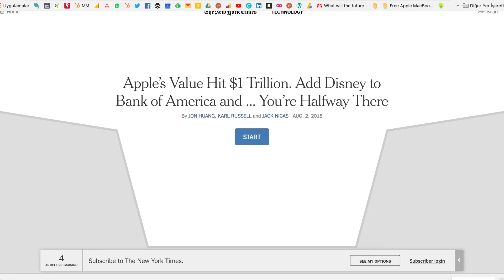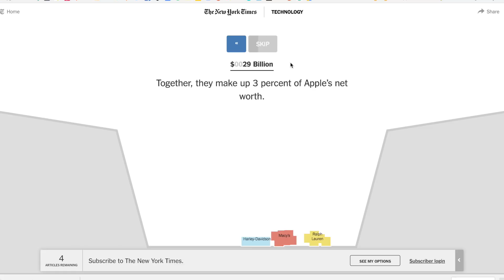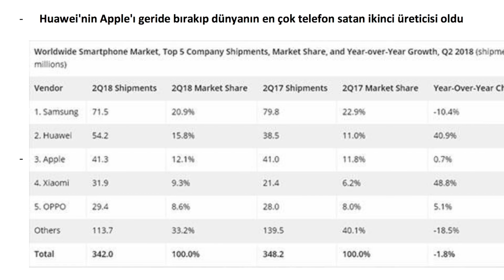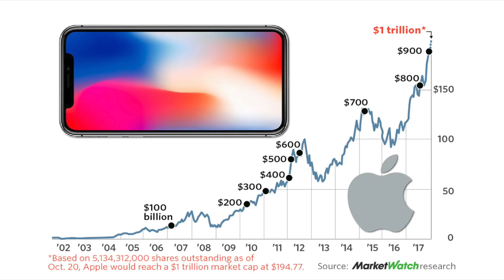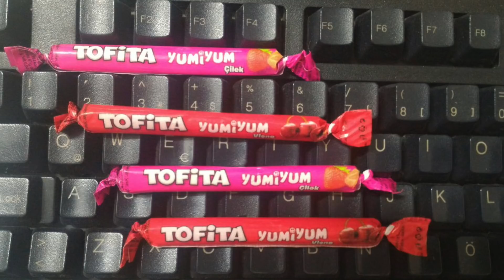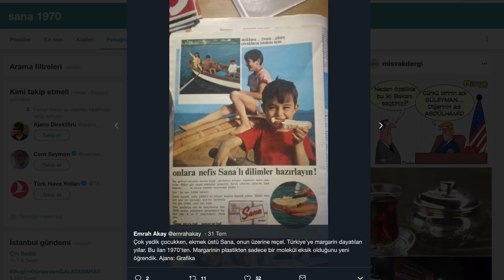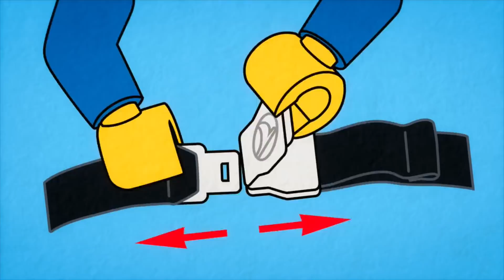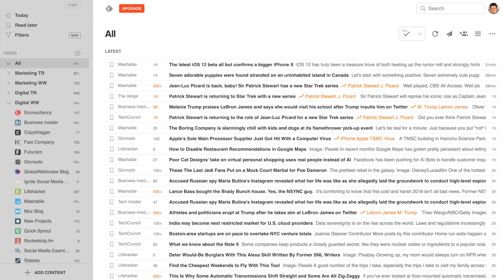Haftanın Gündemi #59 (Apple, Huawei, Samsung, Yumiyum, Konyaspor, THY, Blockchain, Kitkat)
Pazarlama, marka ve reklam dünyasında, ulusal ve global çapta yankı bulan tüm gelişmeleri yorumladığımız Haftanın Gündemi’nde bu hafta 29 Temmuz – 3 Ağustos arasını konuşuyoruz.

Keyifli seyirler.

Bu haftanın konuları:

• Apple 1 trilyon dolar değerine ulaşan ilk şirket oldu

• Huawei, Apple’ı geride bırakarak dünyanın en çok telefon satan ikinci üreticisi oldu

• Samsung “yanlışlıkla” Galaxy Note 9’un bir reklam görselini yayınladı

• Konya Spor’dan La Casa de Papel temalı yeni sezon forma tanıtımı

• Türk Havayolları Lego filmi kahramanlarıyla bir uçuş emniyet videosu yayınladı

• Z kuşağı evde kalıp Netflix izlemek ve yemek siparişini eve vermek istiyor ve elbette bu durum da restoranların iş yapış şekillerini değiştiriyor

• Şirketin ismine Blockchain ekleyerek günler içinde değerini onlarca kat artıran marka: Long Islandı Tea Corp.

En güncel pazarlama ve teknoloji ilgili son gelişmelere bu kanaldan ulaşabilirsiniz.